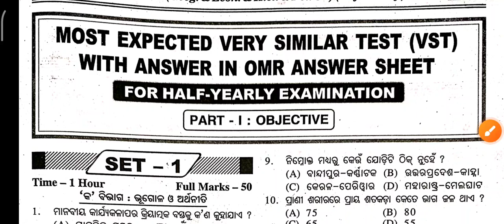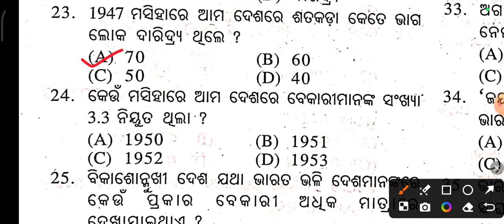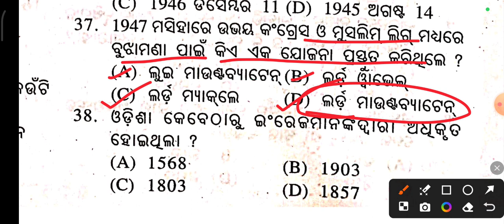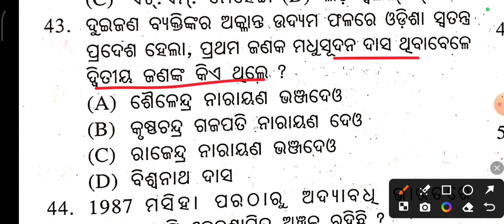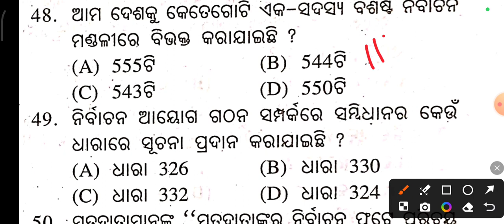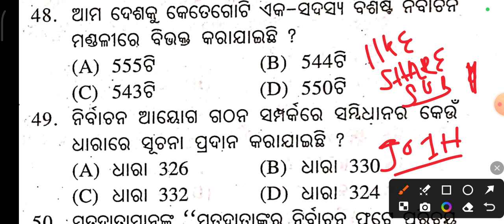Social science Halfearly exam set discussion 10th class l 10th class social science set discussion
Social science set discussion
10th class social science
Saktieducation
10th class history
10th class geography